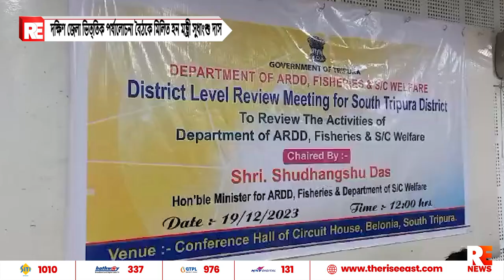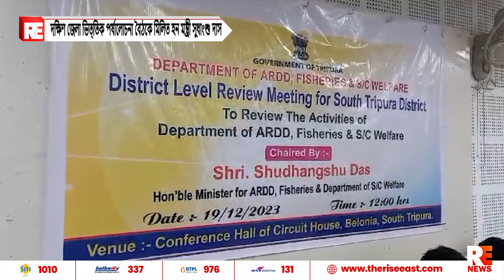দক্ষিণ জেলা ভিত্তিক পর্যালোচনা বৈঠকে মিলিত হন মন্ত্রী সুধাংশু দাস